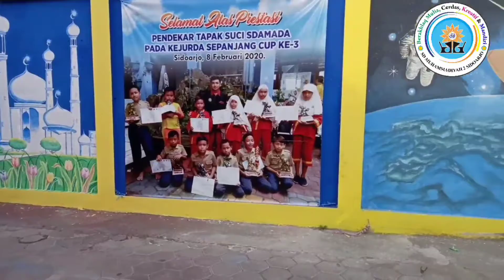MPLS - Pengenalan Sekolah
Materi MPLS Pengenalan Lingkungan Sekolah, Sarana Prasarana, dan Bentuk Pembelajaran di Masa Pandemi Covid-19